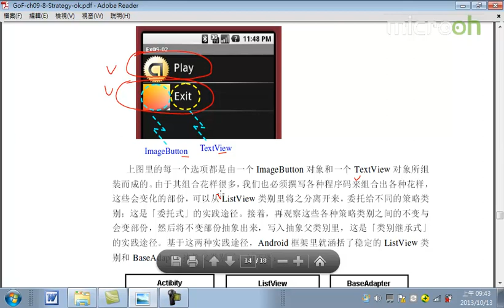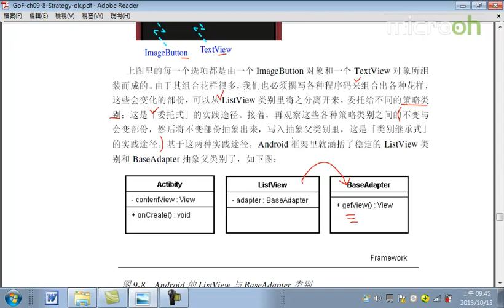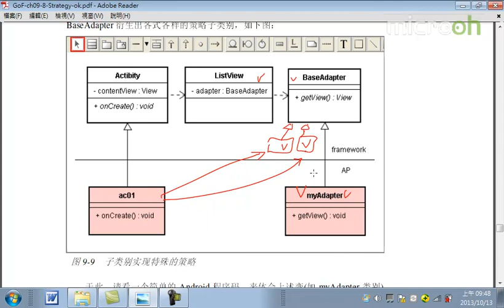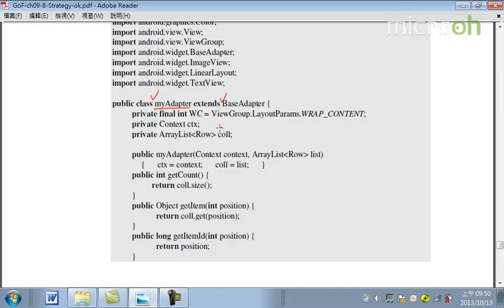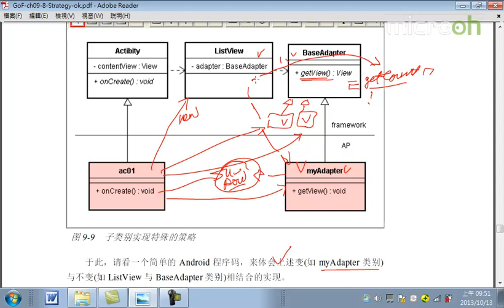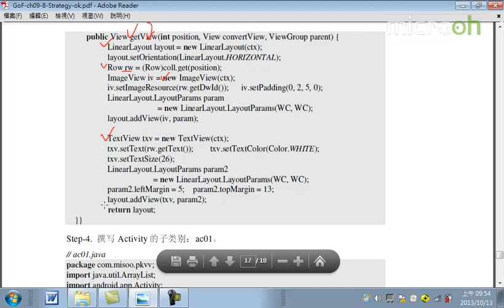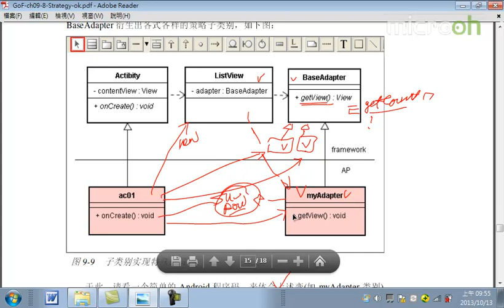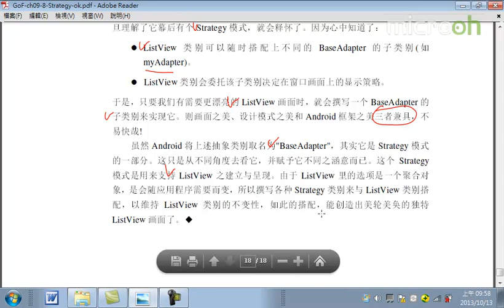Android教程之设计招式之美33 Strategy模式c